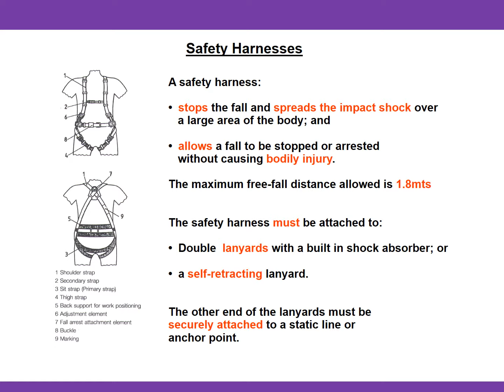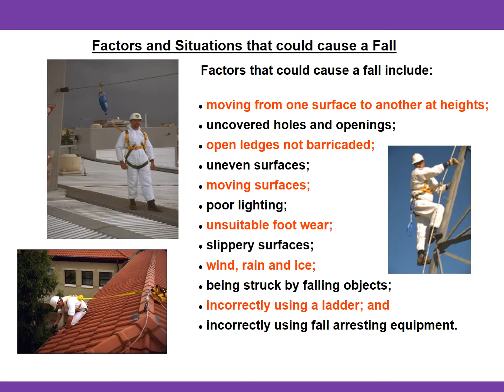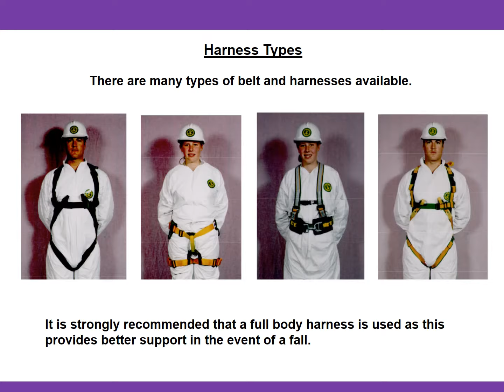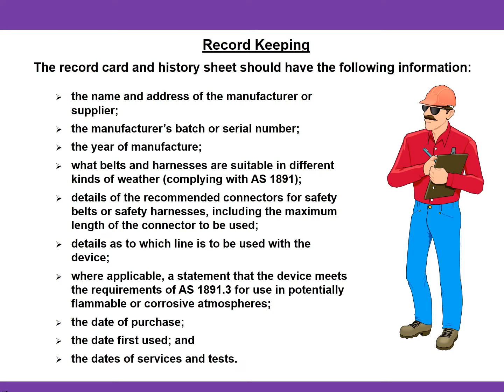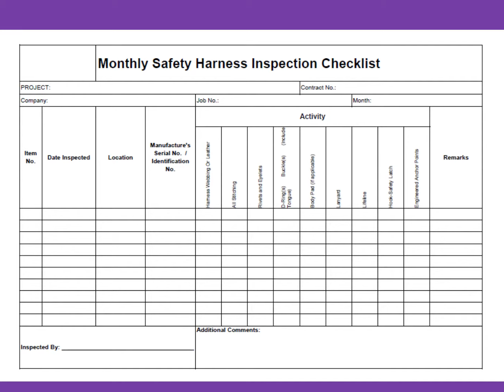WORKING AT HEIGHT - Use of Safety Harness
This video is a free sample provided Full subscriptions to HSE Tech allows access to the HSE Information that is included with this presentation. Save time and money with our simplified safety materials. We have already done 90% of the work for you. You can refer this information for preparing HSE Related documents for your organization.